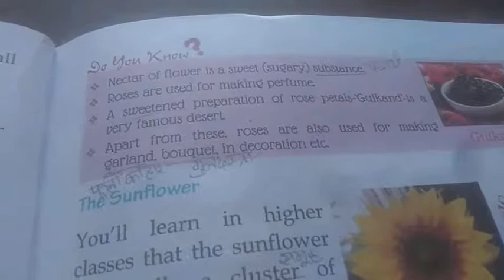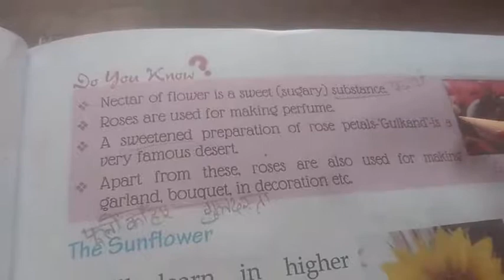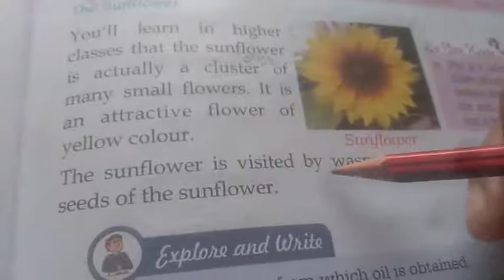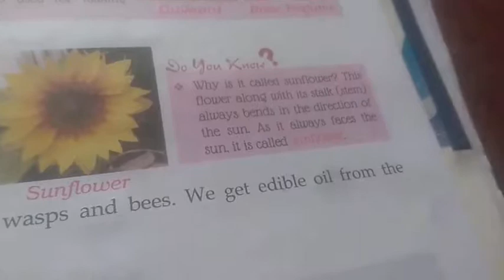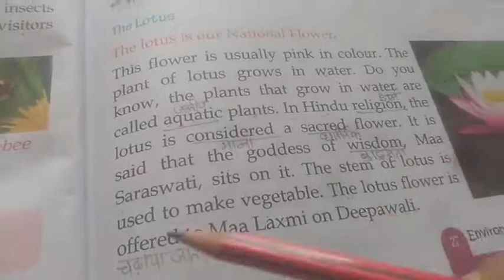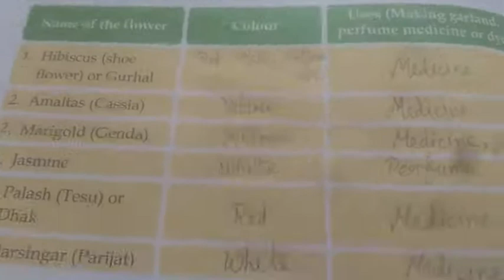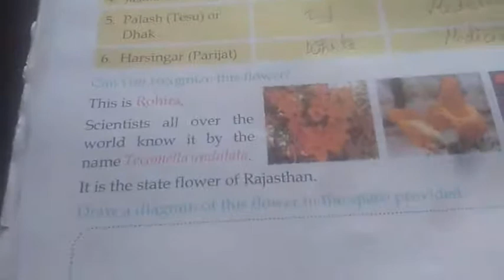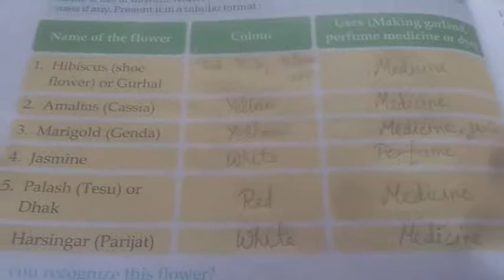24-08-2020 class-4 evs(EM)lesson-4(part-2)